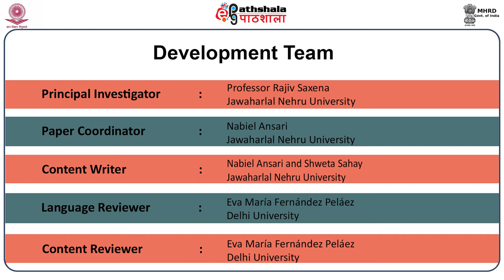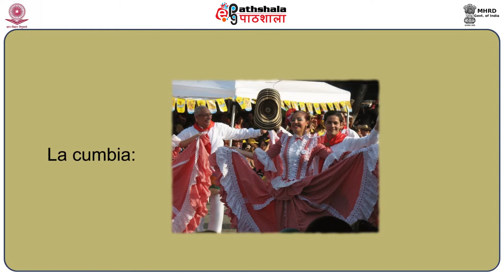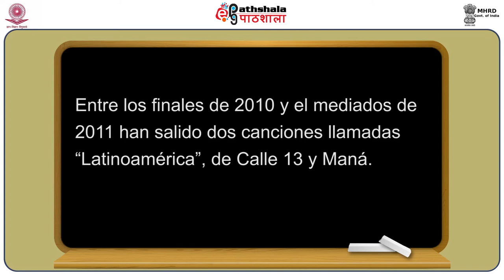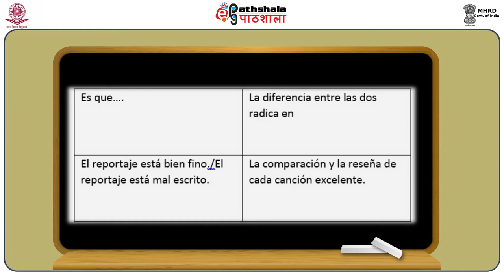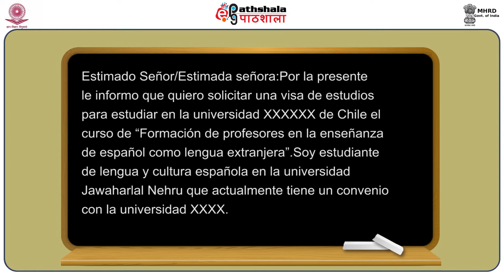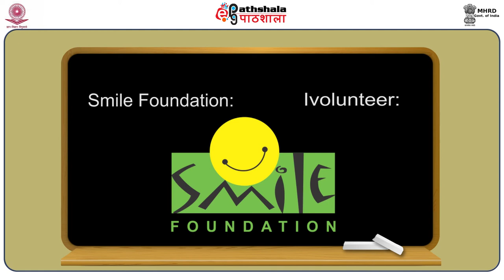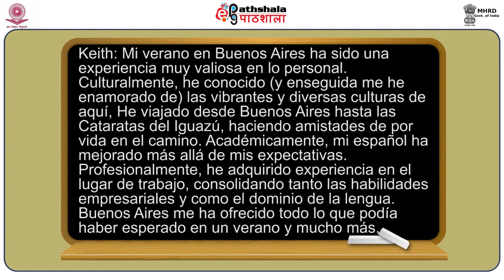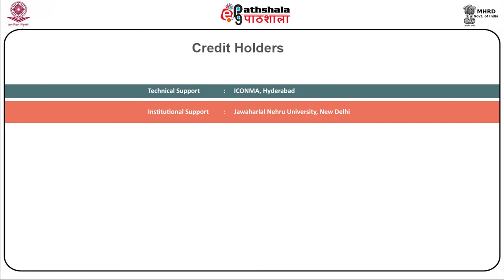Repaso-I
Paper: Espanol Comunicativo -Nivel  Avanzado
Module:  Repaso-I